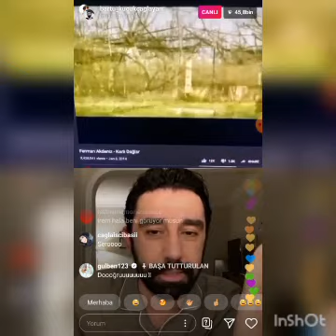MÜCBİR SEBEPLER GÜLBEN ERGEN'İN DIRSEGI VE KAN BAĞIŞI